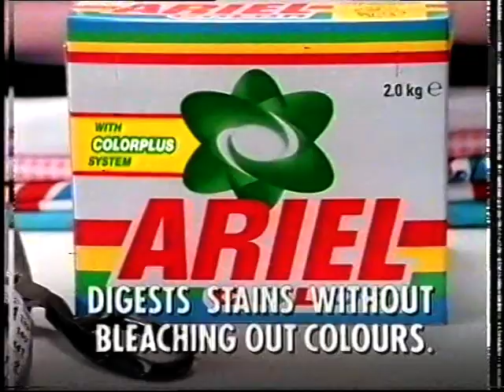Chris Eubank vs. Dan Schommer.WBO SMWC.1994.10.15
Eubank plays Sun City, defending his WBO title against American Dan Schommer!